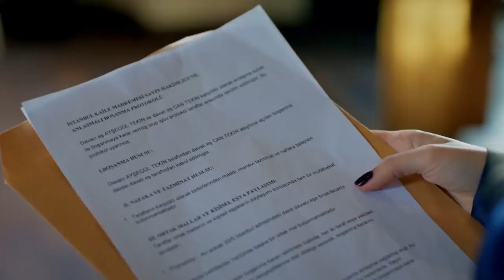Sen kazandın! - İlişki Durumu Karışık 16. Bölüm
İlişki Durumu Karışık 16. Bölüm Özeti:
Can anlaşmalı boşanma için gereken evrakları imzalamıştır. Ayşegül’e olan sevgisini bir imzanın bitiremeyeceğine inanan Can, Ayşegül’le sıfırdan bir hayata yelken açmak için çaba harcar. Ayşegül, yeni hayatının ilk günlerini iş aramakla geçirir ve bir kitap evinden iş teklifi alır. Ancak Ayşegül’ün ufak bir nüansı atlamış olması kendisini büyük bir karmaşanın içinde bulmasına sebep olur! Ayşegül’e çıkan her yolun kapanması Can’ın ortalardan kaybolmasına sebep olur. Herkes Can’ın nerede olduğunu merak ederken; Efe, Ayşegül ve Can’ın yakınlaşmasını sağlamak adına bir adım atar. Ancak bu adım işlerin tam anlamıyla kördüğüm olmasına sebep olur. Can’ın ortalardan kaybolmasıyla Mediha, yanına İsmail’i de katarak yollara düşer. Mediha ve İsmail’i zorlu bir yol macerası beklemektedir!

Oyuncular:
Seren Şirince
Berk Oktay
Pamir Tekin
Eda Ece
Nurseli İdiz
Sezai Altekin
Alptekin Serdengeçti
Mert Türkoğlu
Özlem Öçalmaz
Gülden Avşaroğlu